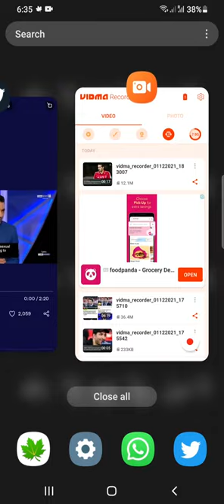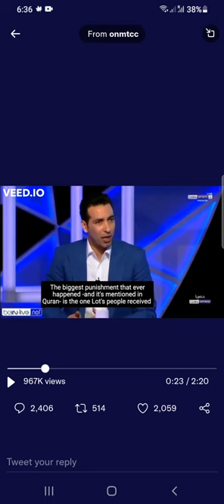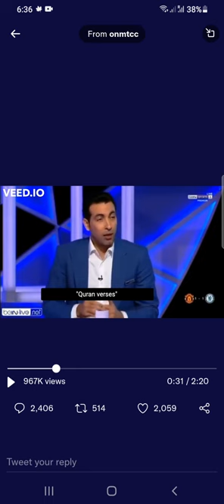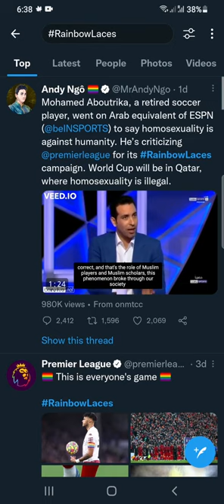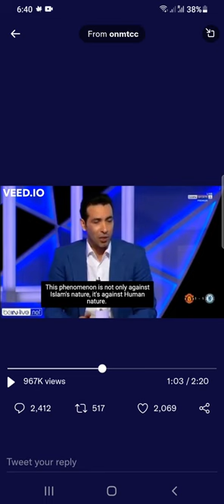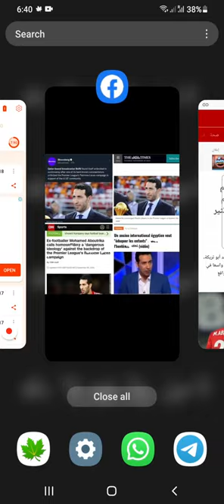Mohammad Abutarika ka qissa محمد ابو تريكة